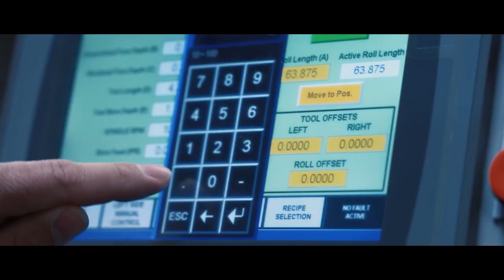2023 Manufacturing Video Production Sizzle Reel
I help manufacturers tell their stories through video, and have guided many industry clients through projects from inception and scripting to filming, editing and distribution. I offer full-service video production, photography, and am a Part 107 certified commercial drone pilot.